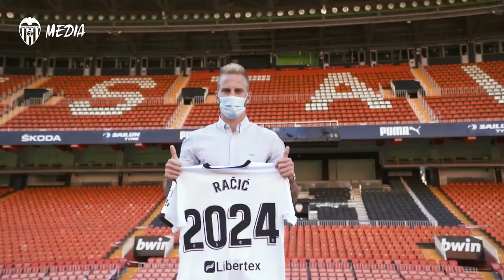🎙️PRIMERAS PALABRAS DE UROŠ RAČIĆ TRAS AMPLIAR SU CONTRATO CON EL VALENCIA CF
El jugador serbio atiende a VCF MEDIA tras firmar su renovación con el Valencia CF hasta el 30 de junio de 2024.

The Serbian player catches up with VCF Media after signing his contract extension through to June 30th, 2024.